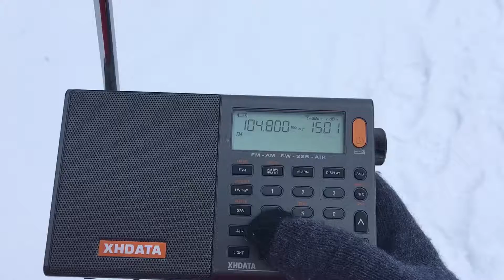[LOCAL] - 104.8 MHz- Radio Rossii (Taganrog, Russia, 60km)